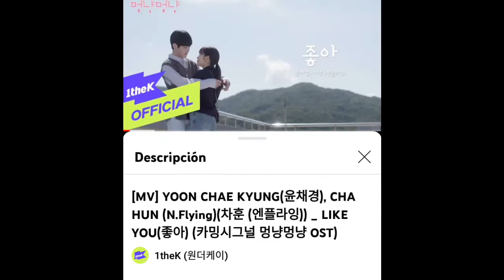vídeos de artistas que pueden encontrar k-pop y mas 15/09/2022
les dejo los vídeos que encontré y también los nombres de los vídeos
canales donde encontré los vídeos